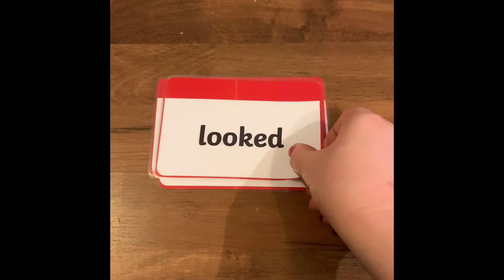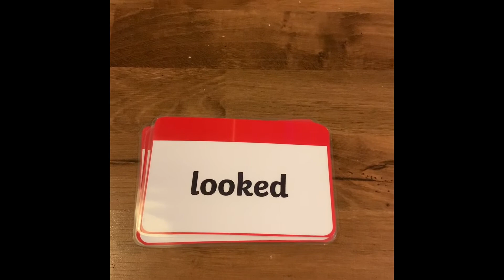Speed Words Set 4.4 (red)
Short and speedy sight word lesson to be used as part of a range of reading strategies.

Task 1: I say the word while the child looks at the flashcard and listens, the child then repeats after me (x2)
Task 2: As the flash card is put down, children should call out the word. I will say the word aloud after so that they can check if they were correct.
Task 3: In class I would usually hold up the flash card and ask the children to spell the word out using their magnetic letters while they can still see the card. After, I would call out the word and ask them to write it on their whiteboards without holding up the flashcard. If they were struggling, I would give them clues and help them.
You can change the way you do Task 3 at home depending on the resources that you have.

You could make your own flashcards or download the ones I use from Twinkl by searching for "Coloured Phase 2 to 5 High Frequency Word Flashcards"